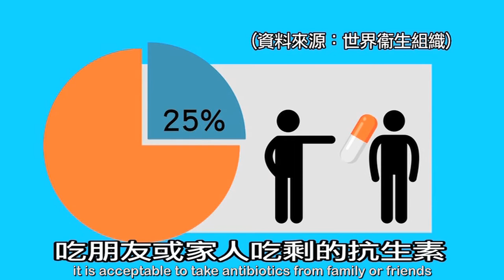《專家教你慎防感染惡菌》第五集